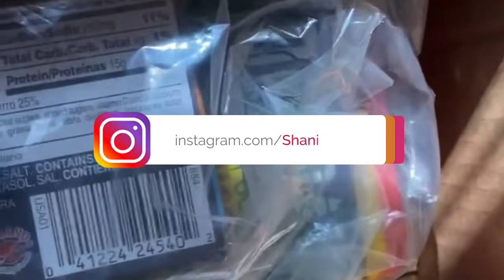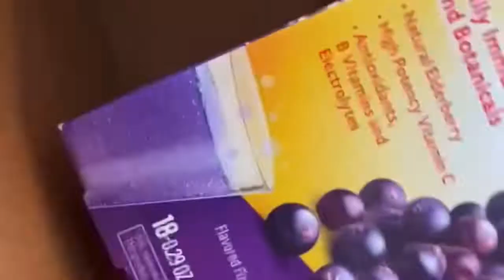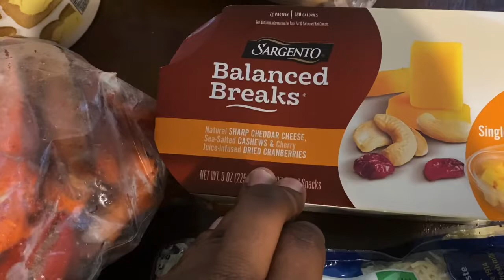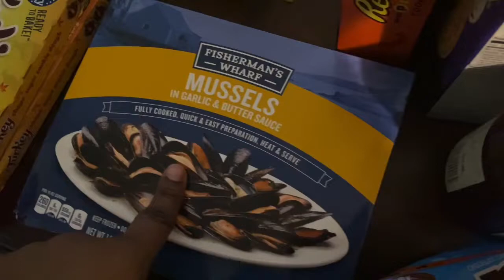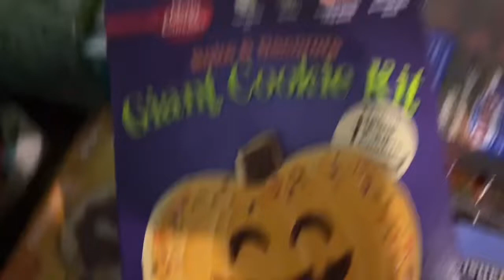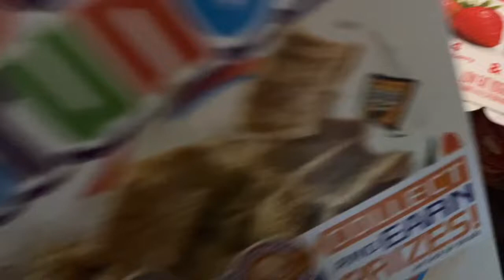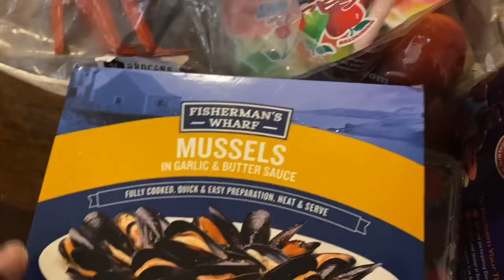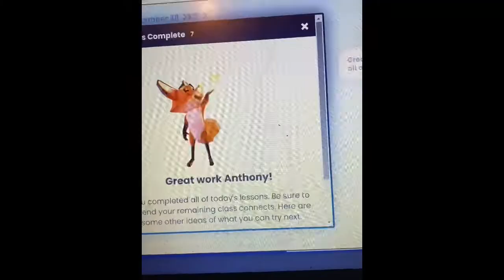What we eat while homeschooling | Huge Winn Dixie Haul | Amazon Haul | Vlogtober Day 7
I appreciate each and everyone of you guys .

I hope you guys enjoy this short vlog.

I am Shanik. I am 35 years old. I’m a stay at home mom of four.  I love to take care of my family. I love my four angels. They are the reason I created this channel so that can always have these memories of us. I love vlogging it’s comes naturally for me because it’s a passion of mine.

Yes I am very ambitious and I know I will make it there one day.

I truly believe in myself and I hope with each vlog I help someone else believe in there self.